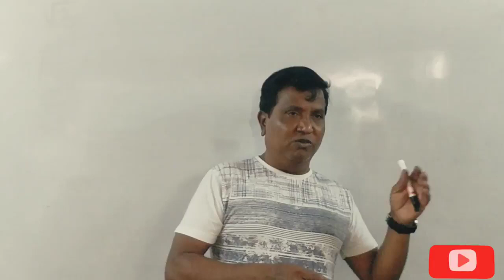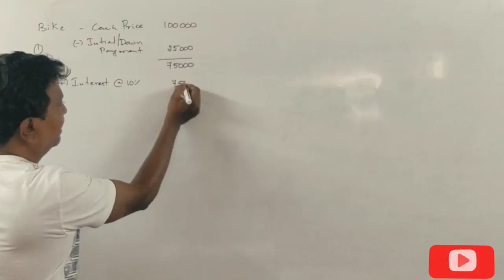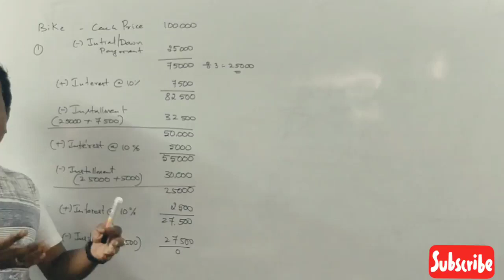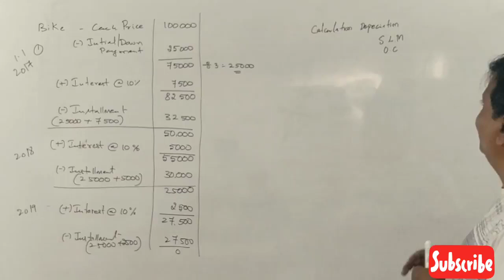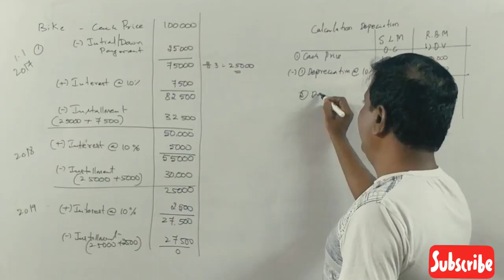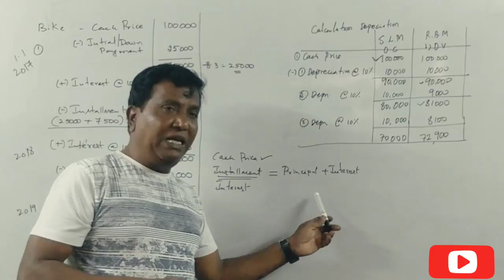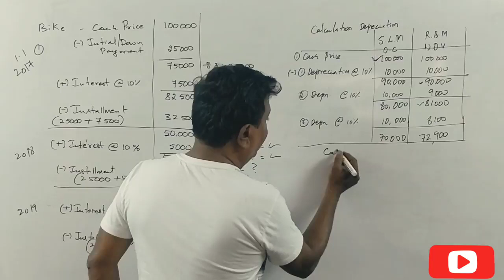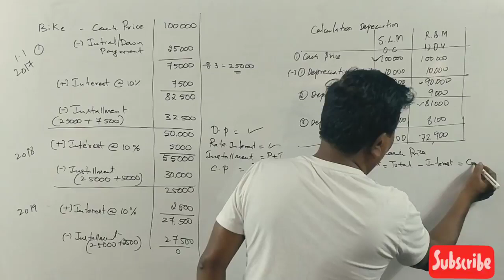FA - B.COM (NEP Syllabus) - Hire Purchase System - PART -3 - Question Paper Problem 12 Marks